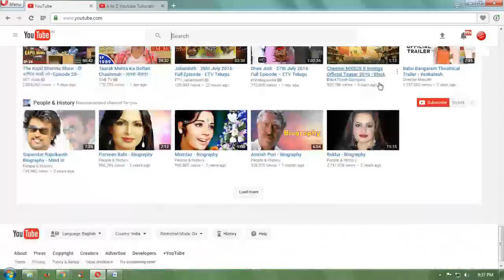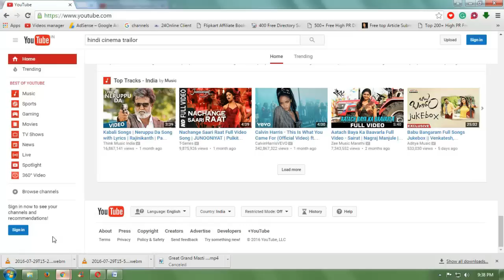How To Turn Off Restricted Mode In Your Youtube Channel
youtube restricted mode turn off
disable restricted mode youtube
disable safety mode youtube google chrome
disable safety mode youtube
Restricted
Restricted mode
How to
disable
How To Disable Restricted Mode On YouTube
age restriction
YouTube age restriction
Tutorial